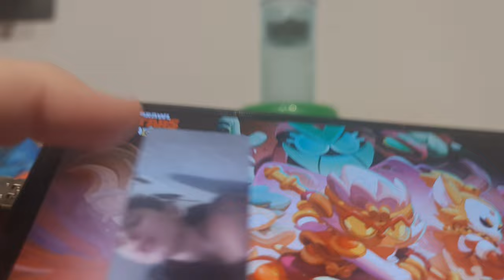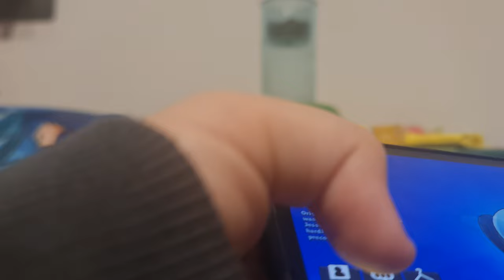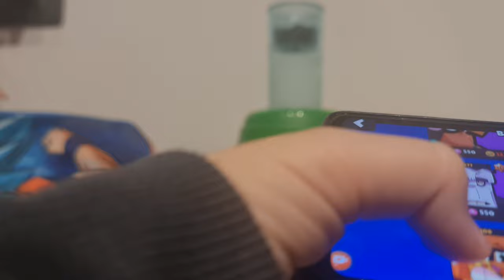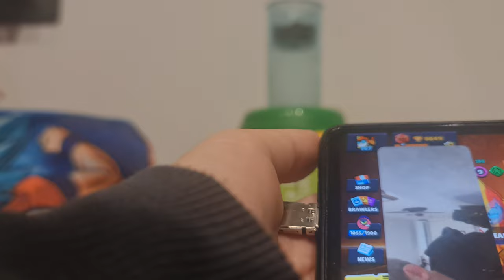Nandi Plays BrawlStars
Nand tries to make his firs video for the channel and decides to do it playing BrawlStars.